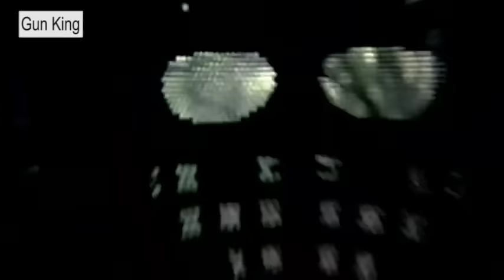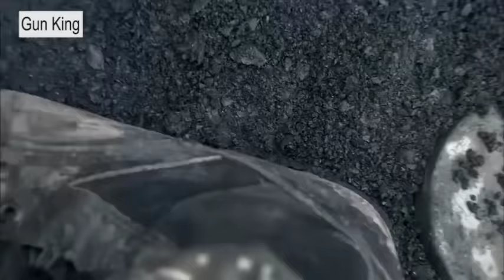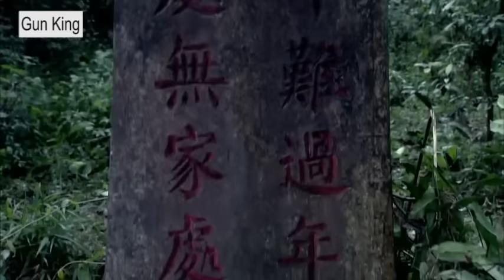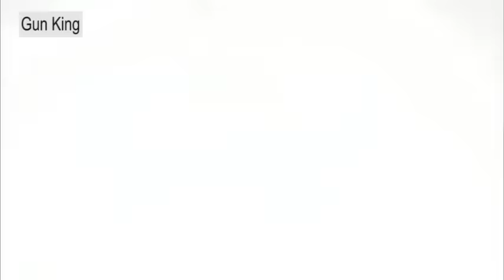【特種兵電影】僱傭兵瞧不起小夥，扬言三招拿下他，不料新兵竟是特種兵 ⚔️ 抗日 MMA | Kung Fu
ZLZZ